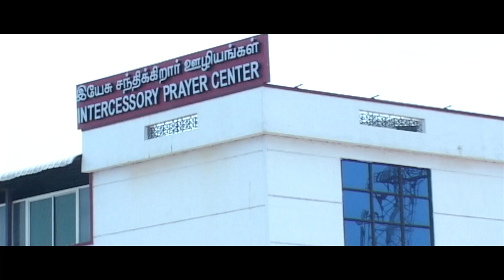Women's Camp 2018. Adv - September 15th - Sis. Getzial Mohan & Sis. Christina Robinson.